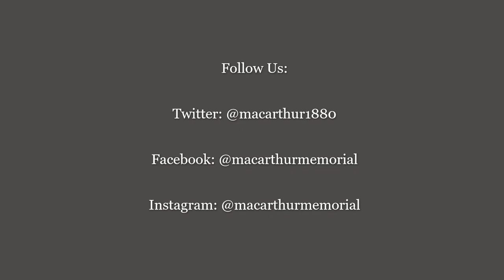MacArthur and Quezon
In 1904 a young Second Lieutenant Douglas MacArthur and recent law school graduate Manuel Quezon met for the first time at a dinner in Manila. Over the next several decades, both men developed a strong but complicated relationship. This relationship would have a major impact on the Second World War’s Philippine Campaign of 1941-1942 and the future of the Philippines after liberation, 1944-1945.

Join Jim Zobel and Amanda Williams for a discussion of this fascinating and consequential relationship.